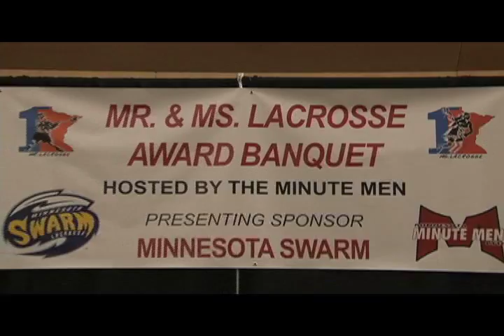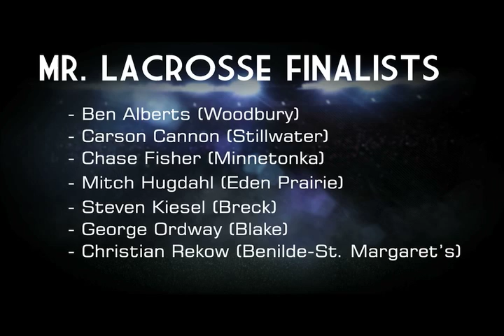2011 Minnesota Mr. & Ms. Lacrosse Awards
Video from the 2011 Mr. & Ms. Lacrosse Awards banquet hosted and coordinated by the Minnesota Minute Men.